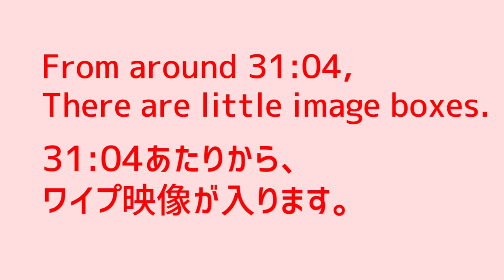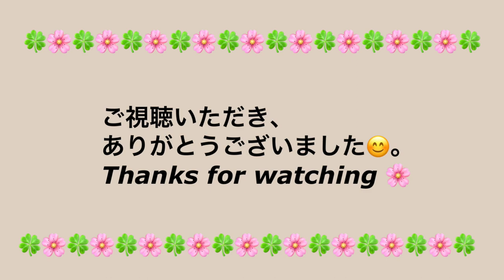【完全公開】私の立体バラの刺繍方法、右利きのかたへ.many languages sub.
31:04〜ワイプ動画

※私が使用しているフリクション詰め替え用レフィル
Pilotさん

※私が使用している白いペン（アイロンでも水でも色が落ちます）
クロバーさん

※私の使用している刺繍スタンド
エディ工房さん

※私がキャストオンステッチやバリオンステッチに使用している針
チューリップさん

※私が使用している糸切りハサミ（カットワーク用ハサミ）
三花商会さん

※私が使用している糸通し
YFFSFDCさん

コスモシーズンズ25番刺繍糸

🧵Online learning
オンラインレッスン

My SNS and another site

🌏For overseas
Yumiko Sakura Embroidery is an embroidery creator resident in Japan.
I am left-handed. I open my needlebox and will enjoying  embroidery and needleworks.

9.AUG.2020 write
I changed a name of my shop.
The love cat who passed away may.2020 was my pleasant partner for many years this year. I wanted to put her name and led to this name change.
I appreciate your kind of continued support.

Before Is Kuwano Works
New is Yumiko Sakura Embroidery

🌺福岡在住の刺繍クリエイター、Yumiko Sakura Embroidery のチャンネルです。

左利きの私。お針箱を開けて、ひとりごとしながらのひと時です。

🌺🌸2020.8.9 記載

屋号変更しました。
今年、虹の橋に旅だった愛猫は私の愛すべきパートナーでした。彼女の名前を入れたくて、今回の屋号変更に至りました。
旧屋号　Kuwano Works
新屋号　Yumiko Sakura Embroidery

使用音楽
Youtube ライブラリーより